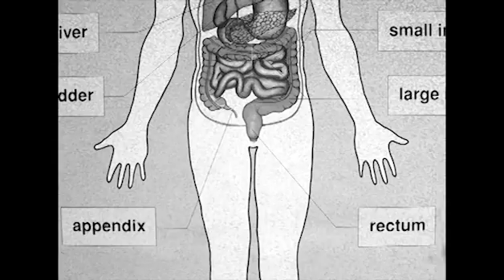Male Genital Hygiene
In this educational short film Dr. Kutter discusses the importance of vigilant genital hygiene at pubery.

Dr. Kutter is portrayed by Wayne Griffiths.
Nurse Snippit is portrayed by Jacqueline Maire
Video copyright James Loewen